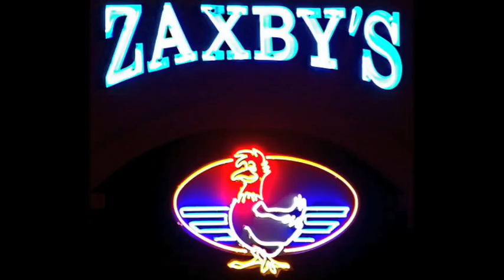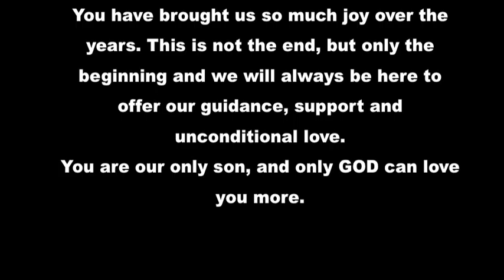Brandon Mann Graduation